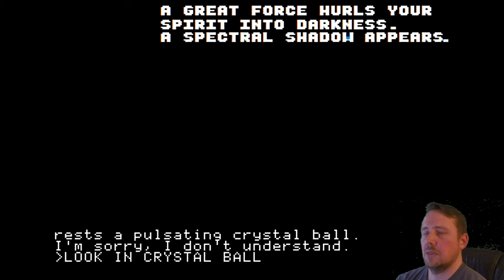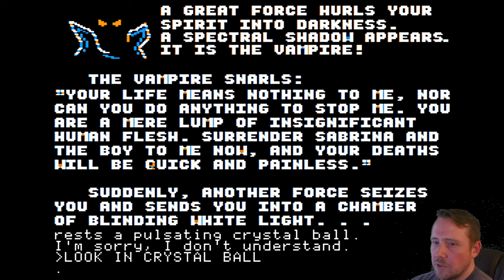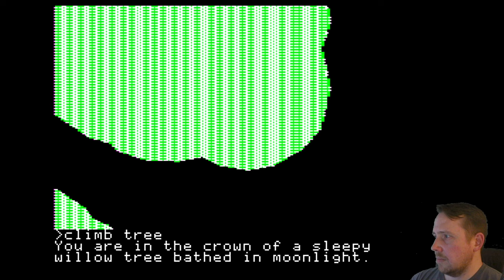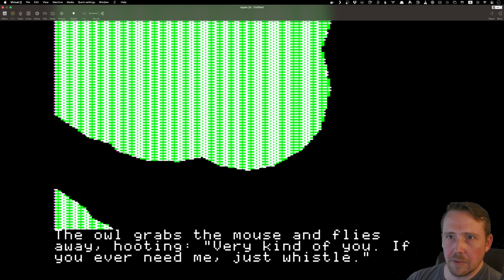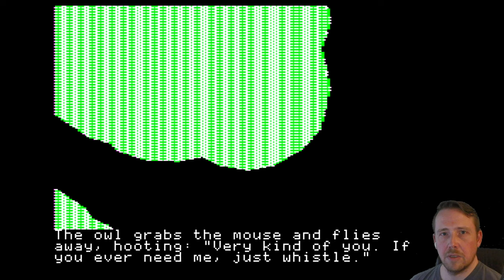Playing Every Apple II Floppy, E271 - I'm sorry, I don't understand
Taking a quick look at The Crimson Crown, a 1985 release for the Apple II: controls, mechanics, gameplay, and how to play.

Thumbnail photograph by Blake Patterson.